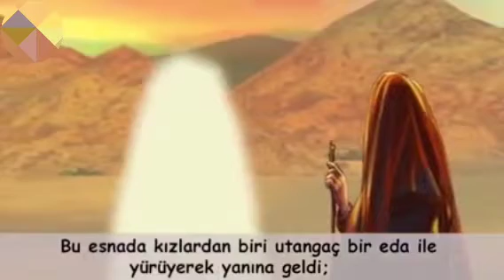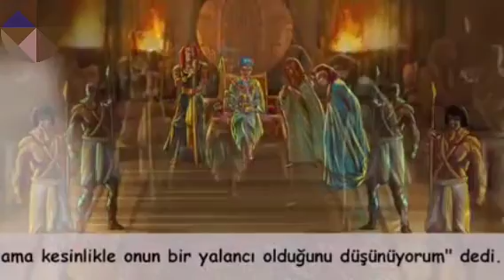her gün bir hikaye (hz Musa